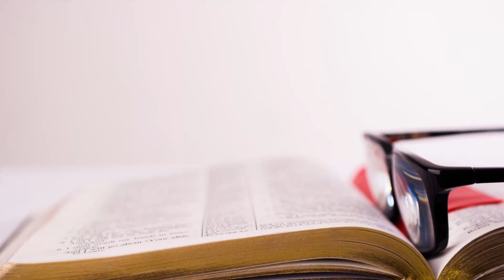1 Corinthians 16:15-22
1 Corinthians 16:15-22
Preached on: 04/30/2023
Preached by: Dr. Randy Westerberg

If you would like to give online, you can go